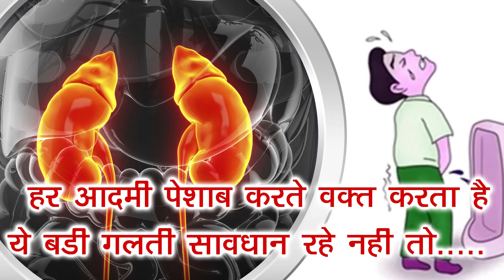हर आदमी पेशाब करते वक़्त करता है ये बड़ी गलती। .... सावधान रहे नहीं तो